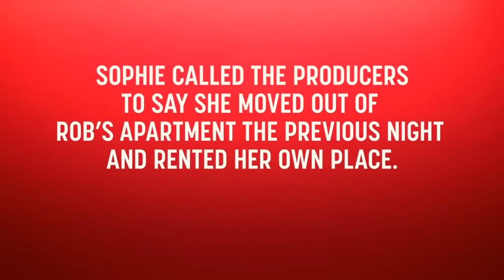YOU CHEAT! - SOPHIE MOVES OUT AND CALLS OFF ENGAGEMENT!- 90 DAY FIANCE SEASON 10- Ebird Online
Sophie discovers evidence of Rob cheating on her with multiple women. Quelle surprise.

90 Day Fiance Season 10
S10E05

Gino & Jasmine
Robert & Sophie
Ashley & Manuel
Devin & Nick
Nikki & Justin
Clayton & Anali
Nicole & Igor

Season 10 of 90 Day Fiancé features six long-distance couples who are willing to cross land and sea with the hopes of marriage. Produced by TLC.

Ebird Online review, reaction and analysis of 90 Day Fiance